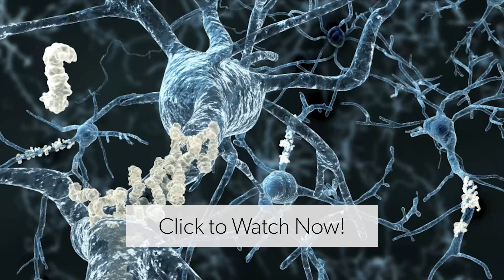Oldest Sperm In The World Discovered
Scientists discovered a petrified sperm that dates back to over 16 million years ago!